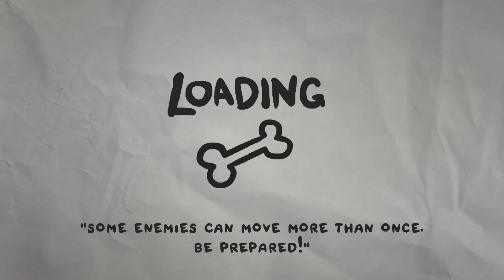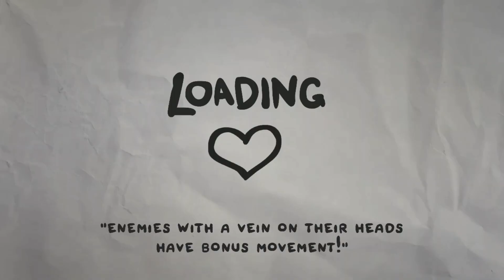Legend of Bum-bo (Part Three)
Getting closer to the end! What do you guys think of the gameplay so far?